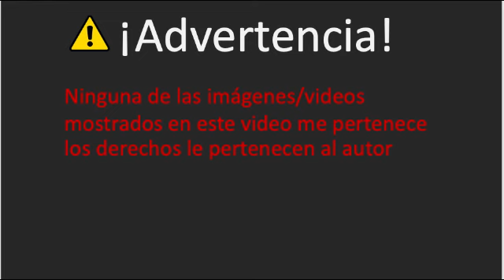El record de aviacion roto en el 9/11/2001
La idea original es de Ice711 porfavor leanlo antes de decir "te robaste su idea"